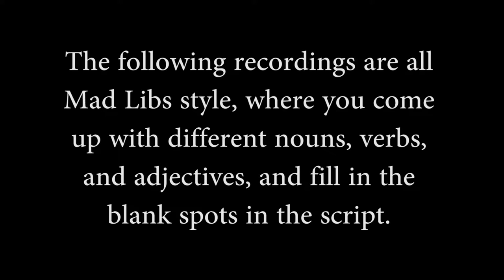Friends and Family Character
Youth recorded Mad Lib style videos at a Character Animator station at SPNN